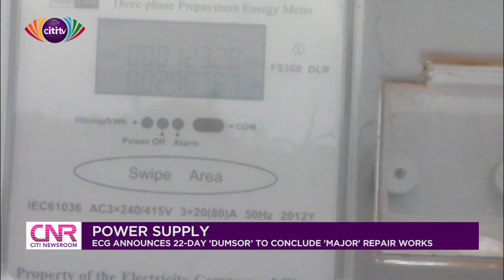ECG announces 22-day 'dumsor' to conclude 'major' repair works | Citi Newsroom